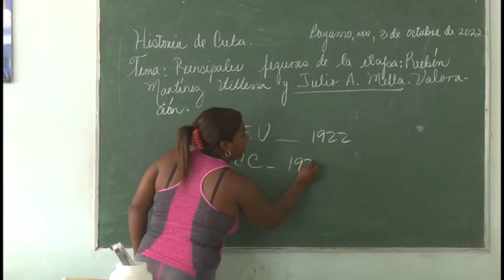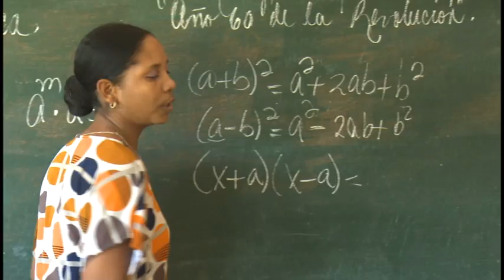Intensifican proceso educativo para la culminación de estudios en enseñanza secundaria básica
Garantizar el éxito del cierre evaluativo  de  un  curso escolar especial   impuesto por el paso de la Covid,  es una necesidad en todas las enseñanzas educativas. Durante el mes de octubre en las secundarias básicas de la provincia se asegura la culminación de estudios, con prioridad para los estudiantes del noveno  grado.